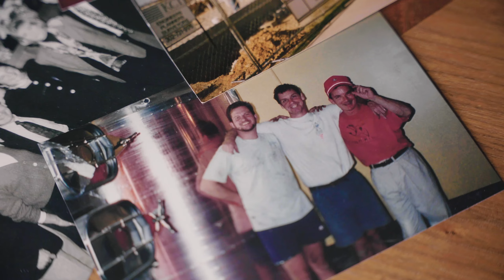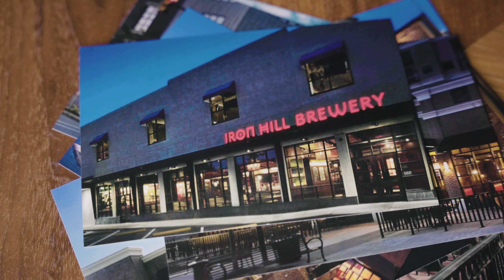Iron Hill Brewery & Restaurant's 25th Anniversary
Our Founders tell the story of our amazing 25 years in business and cheers to 25 more!